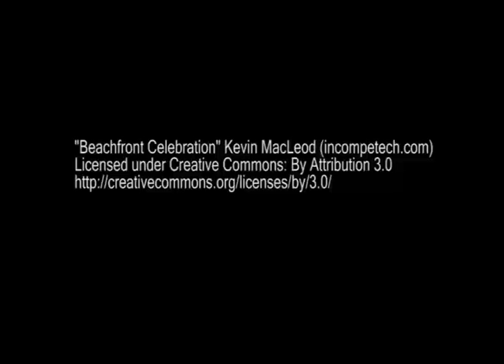PREMIERE OF THE FILM "NANAK SHAH FAKIR" HOSTED BY A R RAHMAN